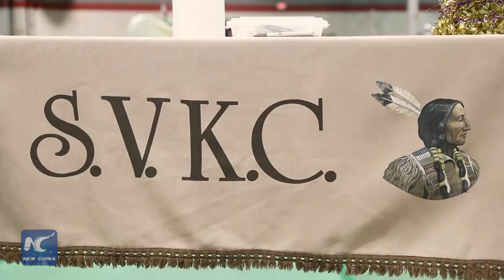Christmas Cluster Dog Show kicks off in Chicago area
The Christmas Cluster Dog Show kicks off in Rosemont near Chicago on Thursday.  Organized by Skokie Valley Kennel Club, the all breed dog show features conformation, obedience, and rally in Rosemont, Illinois.